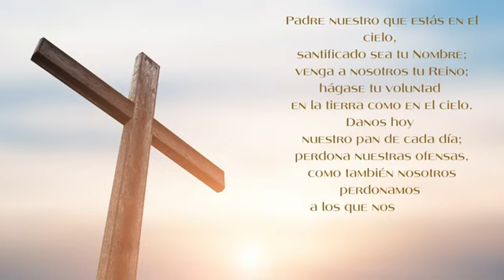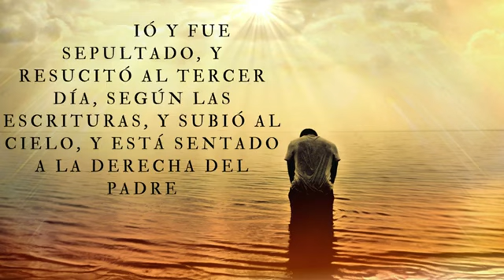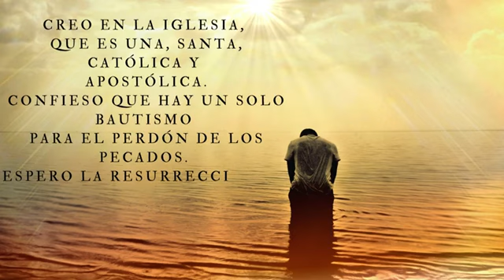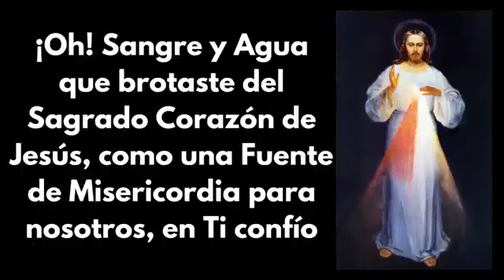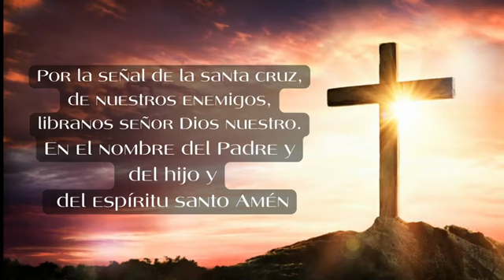Coronilla a la Divina Misericordia, Padre Felipe de Jesús.